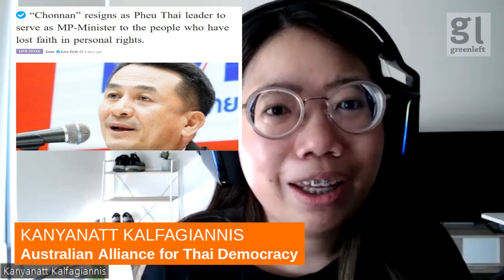Struggle for democracy in Thailand divides generations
A generational rift has split the movement for democracy in Thailand, according to Kanyanatt Kalfagiannis, an activist with the Australian Alliance for Thai Democracy. The Pheu Thai party broke its alliance with the Move Forward Party (which won the biggest number of seats in the May 14 election) and joined with conservative pro-military coup parties to form government more than three months later, on August 22. In doing so, it had broken its election promise not to ally with the military-backed parties. Pheu Thai's longstanding de facto leader, former PM Thaksin Shinawatra, returned from 15 years in political exile soon after. On September 1, Thaksin was given a royal pardon for his controversial abuse of power and conflicts of interest conviction and had his sentence commuted from eight years to one year.